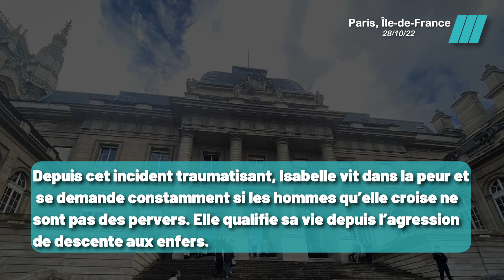Une Femme Brisée après une Agression Traumatisante